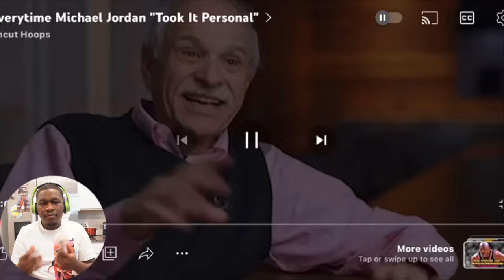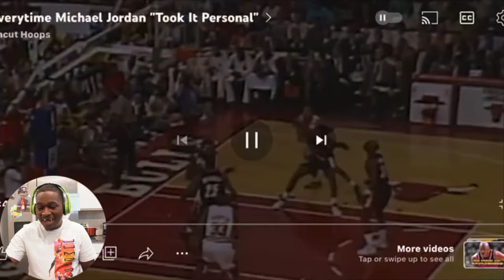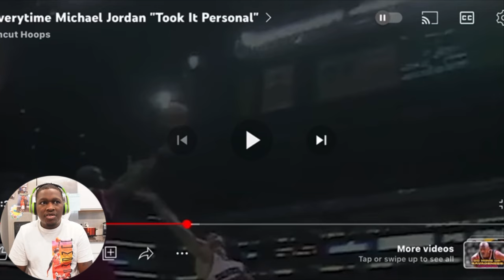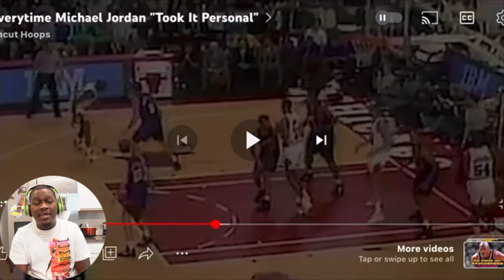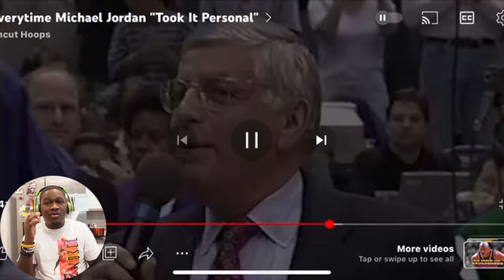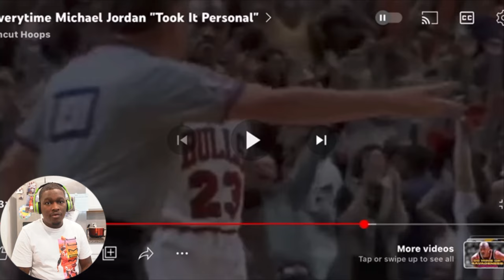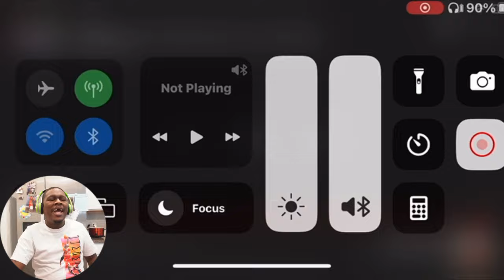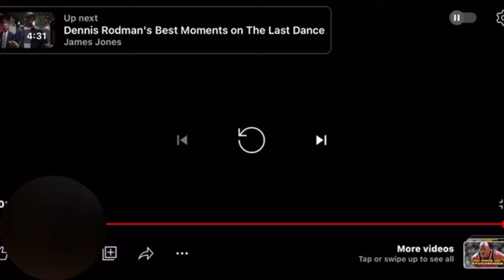Michael Jordan Took It Personal And THIS HAPPENED.. | Reaction